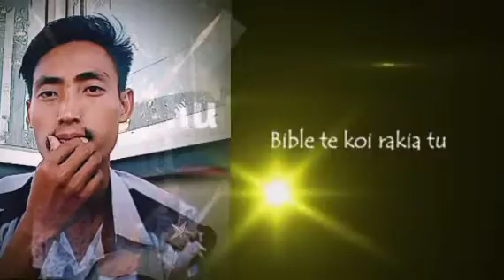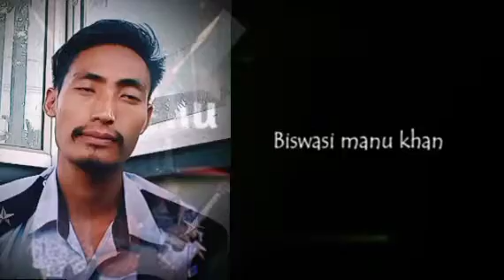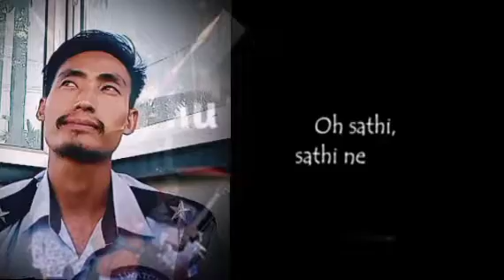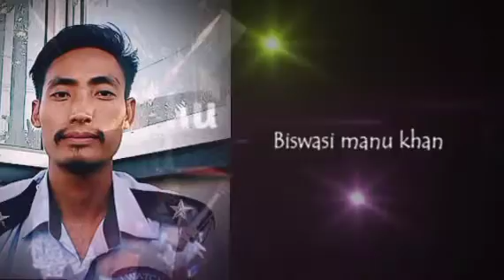esor morom.Nagamese Gospels( Reaction video click)